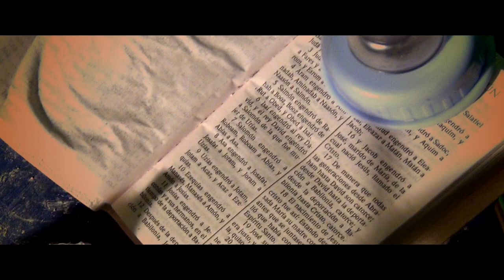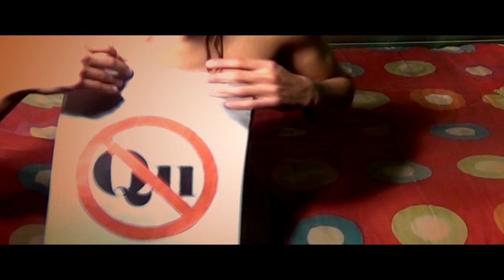Cortometraje -"Saliencia al estereotipo cultural" - Javier Moyano -2013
Video participante del primer concurso de cortometrajes JIM "Muestra tu Corto"

Título: SALIENCIA AL ESTEREOTIPO CULTURAL
Creador: Javier Moyano
Curso 3°A

COMENTARIOS DEL JURADO

 Un hombre llega a su habitación. Allí expone un monólogo en el que plantea una crítica político-social a las reglas del sistema, sin embargo, es una crítica que no tiene nuevas propuestas, ya que el personaje asume que cambiar no es la opción. Si hubiera cambios no habría beneficios.
 El corto principia en un espacio cerrado, indicio del individualismo reinante en la actualidad; la sociedad ha quedado afuera. Las imágenes se suceden unas a otras a través de la técnica del collage, el uso de cortes violentos refleja a una sociedad fragmentada.
 Creo que la secuencia narrativa del corto está bien presentada, por lo que el mensaje (especie de moraleja) incluido al final, resulta redundante.
 La fotografía está bien lograda.
 A nivel de audio, se presentan problemas para comprender claramente las palabras enunciadas.
 Felicitaciones por su trabajo.

 Jenny Fuentes A.
 Escritora.
 Profesora de Estado en Castellano.